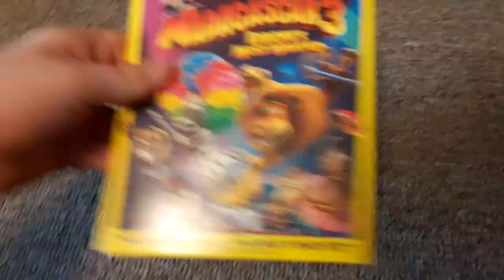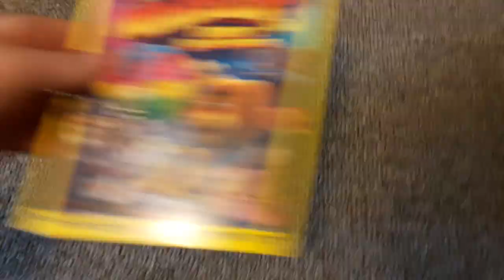Madagascar 3 Europe's Most Wanted Blu-ray review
this is my first ever Blu-ray review